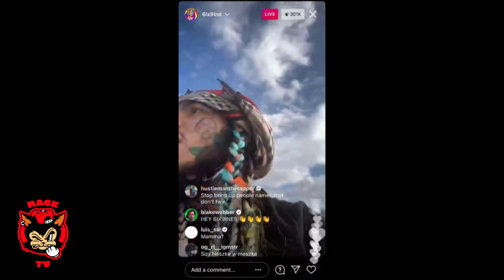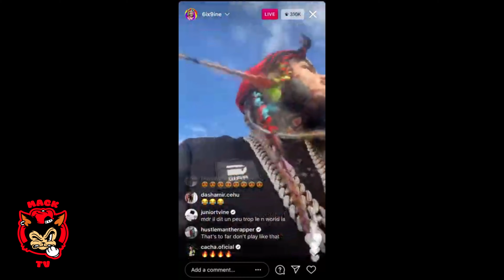6ixnine Disrespects King Von Name !!!